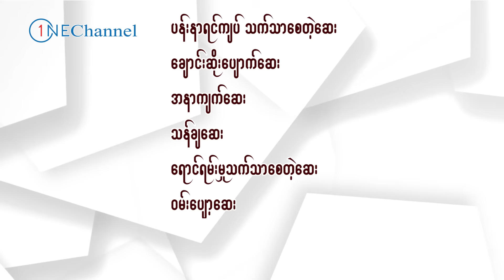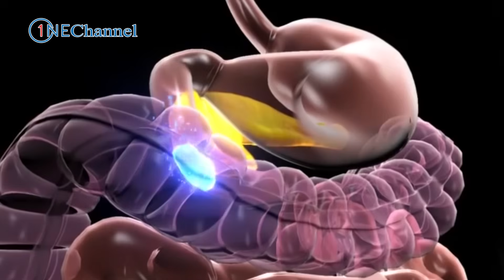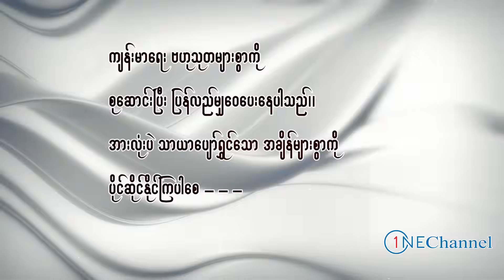ခန္ဓာကိုယ်အတွက် အသုံးဝင်လွန်းသည့် ဗောက်သီး၊ health benefit of cape gooseberry fruit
One Channel ပရိတ်သတ်များအားလုံးပဲ မင်္ဂလာပါ ။ ဒီနေ့မှာ တင်ဆက်ပေးသွားမှာကတော့ ခန္ဓာကိုယ်အတွက် အသုံးဝင်လွန်းသည့် ဗောက်သီး အကြောင်းကို တင်ဆက်ပေးသွားမှာ ဖြစ်ပါတယ်။ one channel ပရိတ်သတ်များအားလုံးပဲ သာယာပျော်ရွှင်တဲ့ အချိန်များစွာကို ပိုင်ဆိုင်နိုင်ကြပါစေ - - -